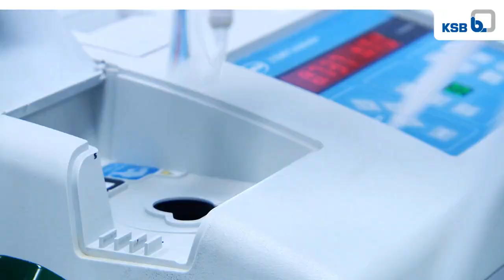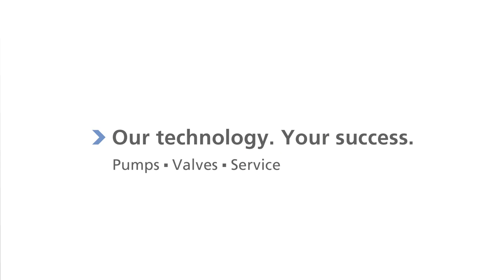KSB Reference Drinking Water Treatment Plant Spannenburg, Netherlands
Spannenburg, Netherlands, is home to a big ‪#‎drinkingwater‬ ‪#‎treatment‬ plant. Every day KSB pumps supply several millions of litres of water to over 300,000 people!